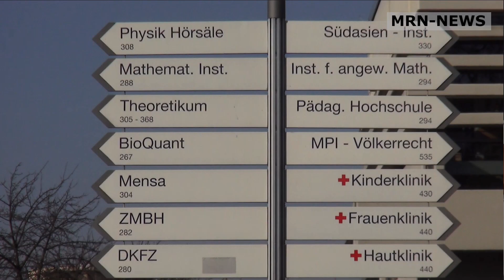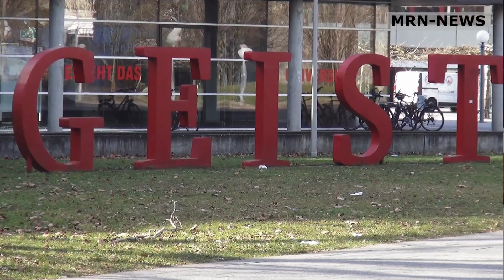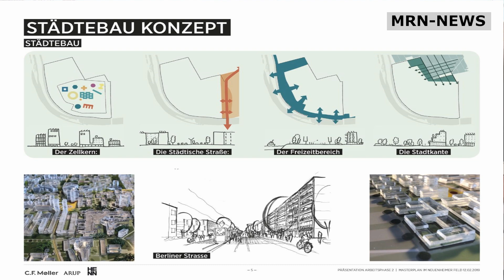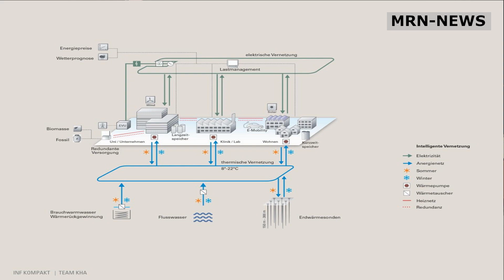MRN-News: Öffentliche Veranstaltung am 12. Februar